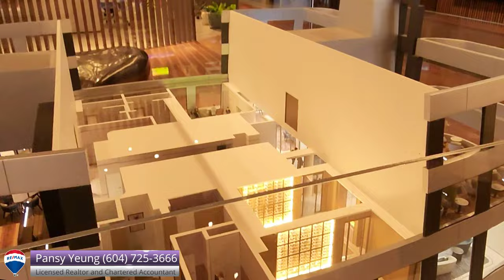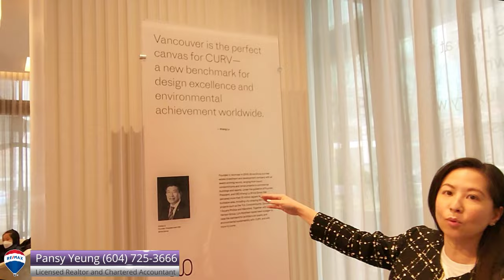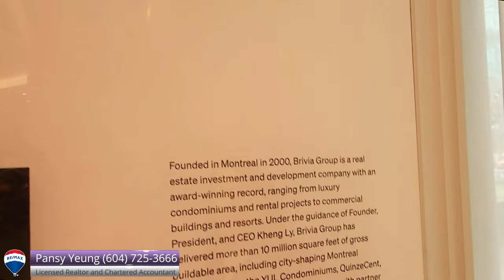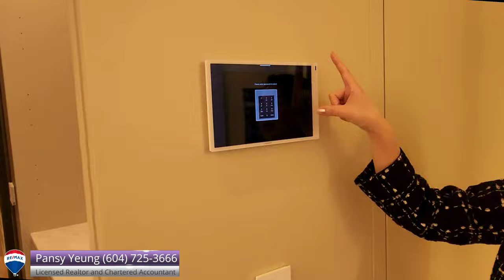【溫哥華房地產】溫哥華市中心 Downtown 綠色生活 | 全球最高 | 綠色高效節能建築 | CURV | 樓高 60 層 | 加拿大温哥華專業地產顧問 | Pansy Yeung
CURV

奢華美宅，步月登雲 — 矗立於溫哥華市中心的耀眼高閣，天韻豪邸 (CURV) 樓高 60 層，作為全球最高的被動式綠色高效節能建築，提升節能，低碳和空氣質量的國際標準，令您尊享愜意當下，並且造福子孫後代。

出類拔萃，卓爾不群 —
天韻豪邸 (CURV)

世界上最高的被動式節能建築
溫哥華最高的住宅樓宇
著名英國建築師 Tom Wright 的北美開篇傑作
蒙特利爾必雷亞集團首個溫哥華地產項目
最綠色、舒適、美麗和持久的家園

天韻豪邸的首席設計師湯姆·賴特 (Tom Wright) 憑藉其尊重環境的建築設計贏得國際讚譽；他設計巧妙的迪拜帆船酒店令人聯想到揚帆起航的阿拉伯帆船。在溫哥華，他設計的宛若綠葉萌芽的60層被動式節能建築天韻豪邸，將屹立於城市天際線的頂端，引領著人們暢想一個全球最詩意盎然的綠色生活。

Project Location: 1083 Nelson Street, Vancouver
Completion: Spring 2029
Type: Condo
Unit: 358 market condo, 60 Storeys
1/F – 15/F : Social housing units
16/F – 20/F: Market rental
21/F – 52/F: Market Condo - Horizon Collection
53/F – 58/F: Market Condo - Sky Collection
59/F – 60/F: Amenities
Strata Fees: $0.8/sqft
Deposit: 15%
Parking: EV ready. Price TBD. Only available for 2bed and up units to purchase
Assignment fee: 1%

Standing 60 storeys tall at the pinnacle of downtown Vancouver, CURV is luxury with purpose. As the tallest Passive House in the world, it raises the standard for energy efficiency, carbon emissions, and air quality—for the wellbeing of residents today and generations tomorrow.

CURV—
Superlative in Every Way

Tallest Passive House in the world
Tallest residential tower in Vancouver
First North American project for British architect Tom Wright
First Vancouver project for Montreal’s Brivia Group
Most sustainable, comfortable, beautiful, and enduring homes

CURV architect Tom Wright earned international acclaim with buildings that honour their context; his Burj Al Arab perfectly evokes the shape of a Dubai dhow, an Arab sailing vessel. In Vancouver, his organic, 60-storey CURV will stand at the pinnacle of the city skyline and advance its aspiration to be the greenest in the world